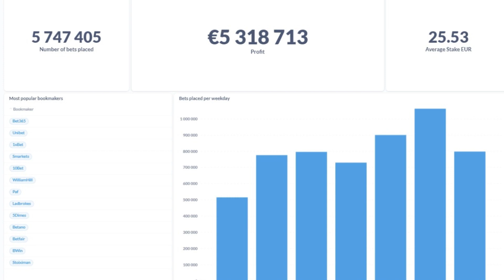Don't limit your profits: Bet on all markets and sports | Avoid selection bias in value betting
Selection bias in sports betting means that we allow our personal preferences and familiar patterns to influence our betting choices. Regular punters bet with their hearts instead of their brains. This is something you need to avoid - because emotion costs money. RebelBetting has no emotions - the overpriced odds presented in RebelBetting are based on a long-term statistical edge. And as a beginner, the default settings are made especially for you. They are customized to give you optimal profit, with little risk and a solid stake sizing strategy. Learn more about value betting on our

As a professional value bettor, you should focus on the quantity of bets placed. Unless you have made thousands and thousands of bets in all sports, and all markets throughout the year you cannot accurately evaluate your performance. Why? Because of variance. The number of bets required to reach statistical significance is much higher than what most people think intuitively.